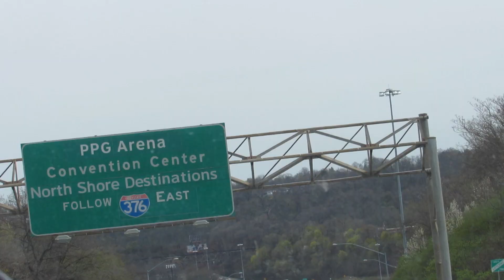weekly vlog: trying the rare beauty lip oil, amazon & walmart haul, day trip to Pittsburgh, & more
hi! welcome back to my channel! in this video, i share clips from this past week! i hope you enjoy! make sure to like this video and subscribe to see more videos from me!

shop this video:
Wash cloths

Lip oil

Facial toner

Pimple patches

protein powder

Twitter.com/megsmick
Instagram.com/megsimpkins_
Instagram.com/megs.lifepodcast